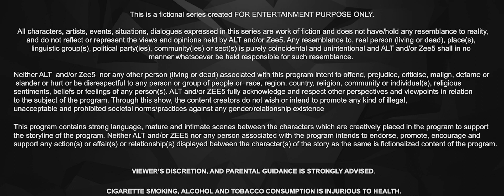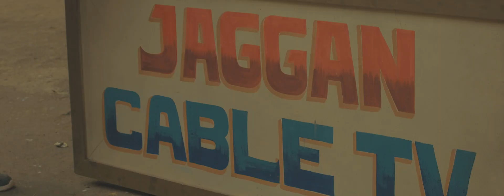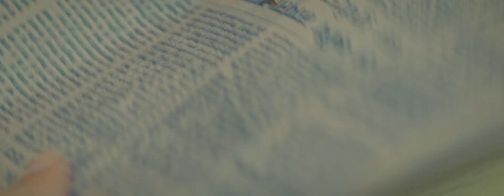Mai Hero Boll Raha Hu | Ep - 1 | Popular Hindi Web Series - Chandan Roy Sanyal, Patralekhaa - Zing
Nawab enters the cable business and soon finds himself dealing with contractors of the underworld. When Shetty gets Nawab's father murdered, a vengeful Nawab decides to strike back.

About the show Mai Hero Boll Raha Hu:
Nawab, a small-town boy, aspires to become the most powerful don of Bombay in the early 90s. Things become complicated when Lala, Nawabs mentor, turns against him for Laila, an upcoming actress.